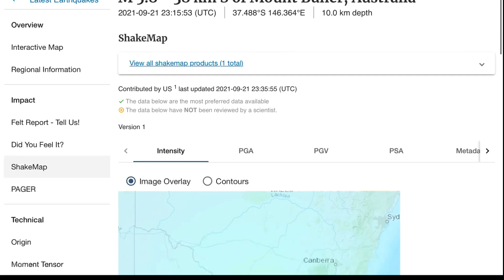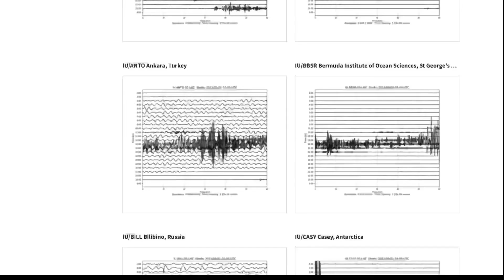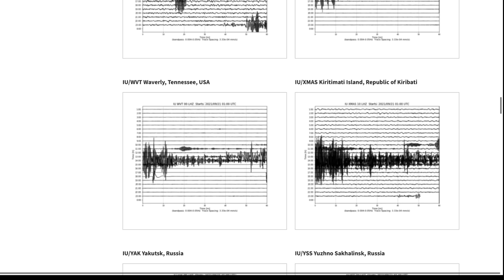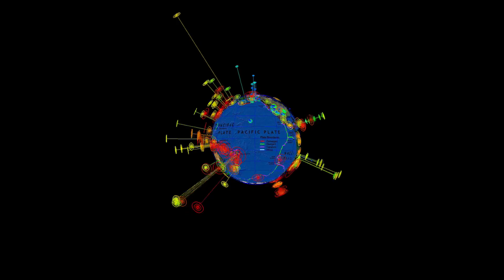5.8 EARTHQUAKE Buller, Australia / Largest in 100 Years!!/ 4.3 Earthquake Vernon, BC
September 22,2021
A very Large 5.8 earthquake occurred at Buller, Australia at a depth of 10 km
As well 4.3 Earthquakes hit vernon BC
As forecasted…